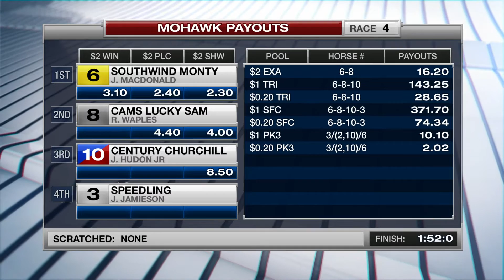Mohawk, Sbred, May 5, 2016 Race 4